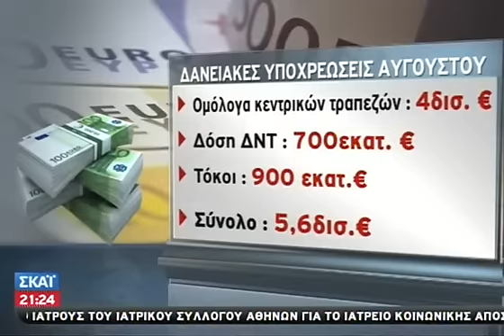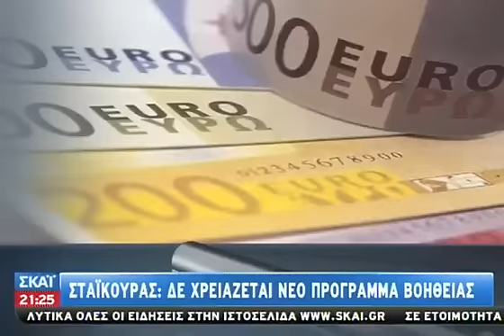Πράσινο φως από το euroworking group για - 04/07/2014